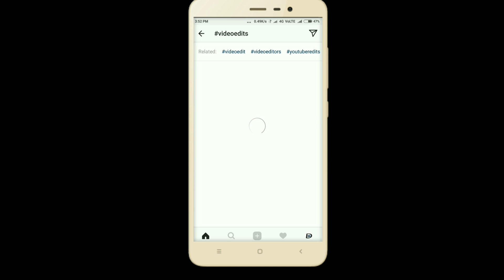Instagram added NEW feature to follow hashtag | How to follow insta Hashtag?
Abhi instagram ne ek update push kiya hai jisme apko ye feature dekhne ko milega jisme app lr skte ho hashtag to follow.
to see how to follow cheak out the video.